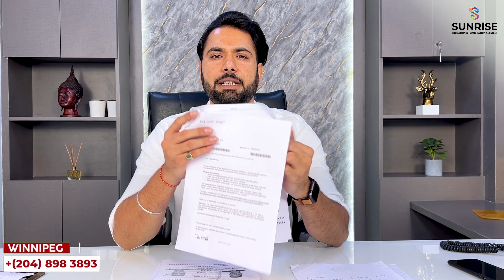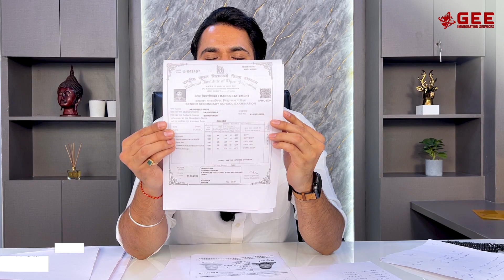6 More Passport Request | Canada Study Visa | PTE Visa | Visitor Visa | Spouse Open Work Permit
What is the success rate of  Pearson PTE?

What is the canada visitor visa processing time?

Is it possible to get a Canada study visa with 6 each band?

In this video, we will discuss 6 canada visas, including  Canadian spouse visas and  Canadian visitor visas that we received just after the submission of the application. Apply for a Canadian visitor visa now With GEE Immigration. processing time India's application for a Canadian visa is now very low. apart from it. Canada High Commission is responding Greatly to Study visas and marriage visas.

"Your Dream Our Mission"

Google Map Dream Our Mission"